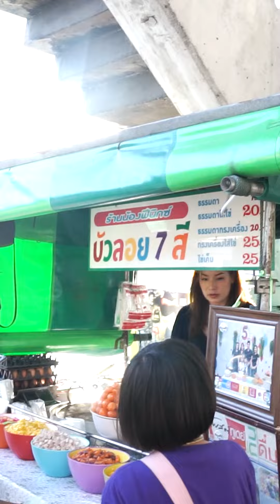บัวลอย 7 สี ใส่ทับทิมกรอบ ของดีย่านพระประแดงเปิดมานานกว่า 20 ปี 👍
บัวลอย 7 สี ใส่ทับทิมกรอบ ของดีย่านพระประแดง
🌟เห็นแล้วต้องสะดุดตา กับสีสันของน้องบัวลอย
มี 7 สี และแต่ละสีก็ได้มาจากธรรมชาติ
เริ่มที่🌿สีเขียว มาจากใบเตย🌿
💛สีเหลือง มาจากฟักทอง💛
💙สีฟ้า มาจากอัญชัน💙
💜สีม่วง มาจากมันม่วง💜
🧡สีส้ม มาจากมันส้ม🧡
❤สีแดง มาจากเฮลซ์บลูบอย❤
⚪สีขาว มาจากเผือก⚪
ได้รสชาติหวานมัน กินได้เรื่อยๆ ไม่หวานแสบคอ
สายหวานต้องมาโดน ติดใจแน่นอน!!
📍 : ร้านบัวลอย 7 สี น้องฟินิกซ์
สามแยกพระประแดง
ติด ธ.กรุงไทย ตั้งอยู่ใต้สะพานลอย
⏰ : 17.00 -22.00 น. (หยุดวันอาทิตย์)
🚗 : ไม่มีที่จอดรถ